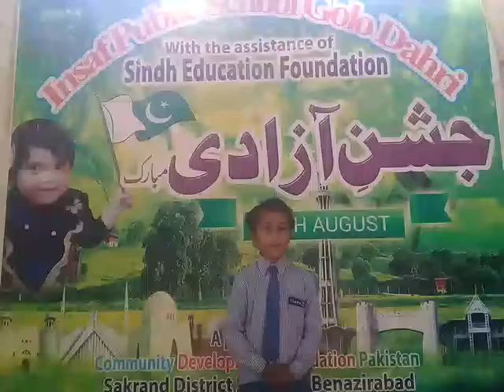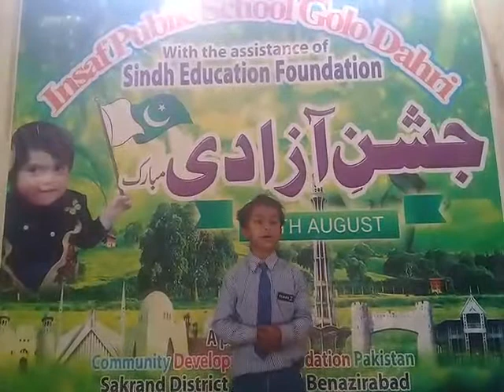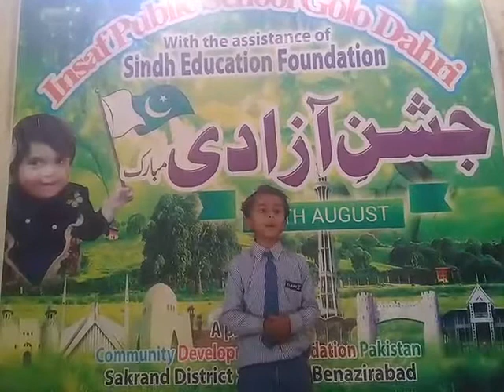Insaf Public School Village Golo Dahri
Wahayal Khan Lakho Student of Insaf Public School Village Golo Dahri presented the NAAT on 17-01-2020